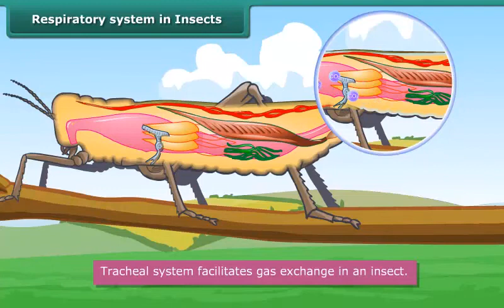Respiratory system in Insects